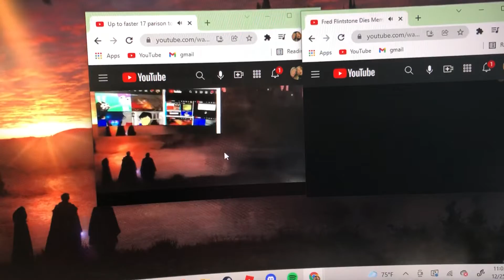Up to faster 19 parison to pibby